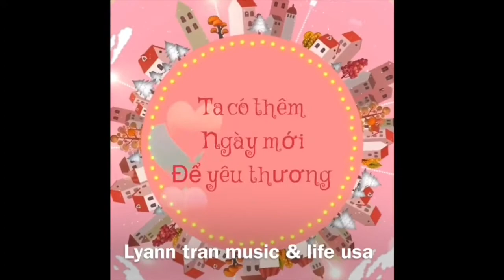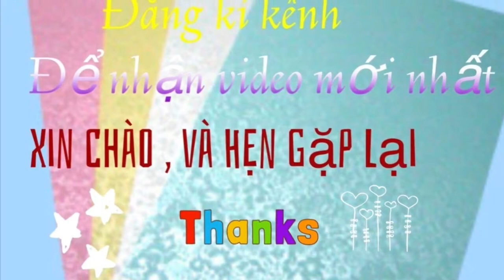One day on the roads to see has changes during coronavirus |ở ngoài nhiều thay đổi vī coronavirus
1 ngày đi ăn kem cùng bé , dạo chơi cửa hàng mỹ, bên ngoài có nhiều cửa hàng phải đóng cửa tạm thời vì dịch corona .vì virus nguy hiểm này mà  Ảnh hưởng đến kinh tế toàn cầu , mong cho mau chóng qua vụ này